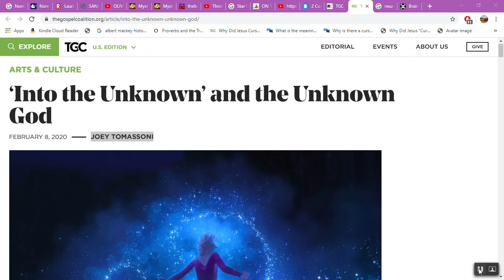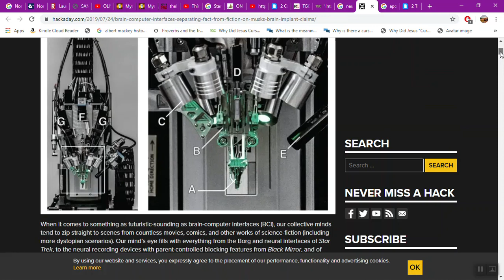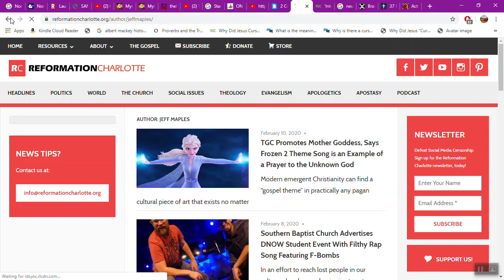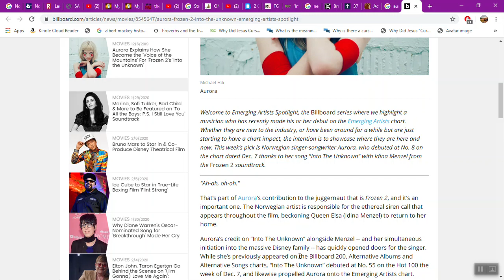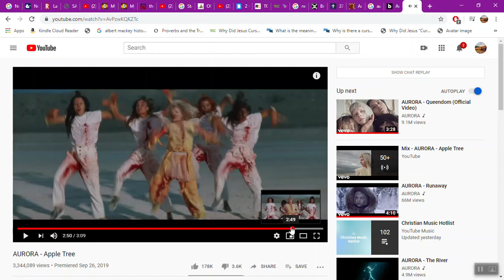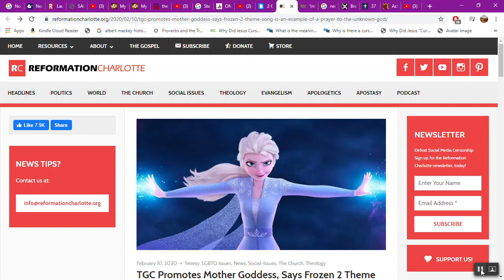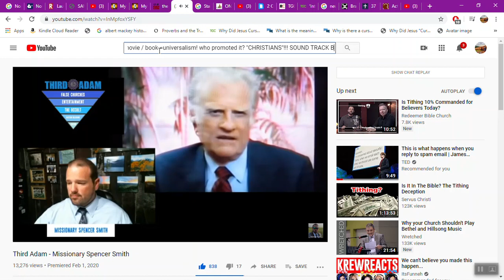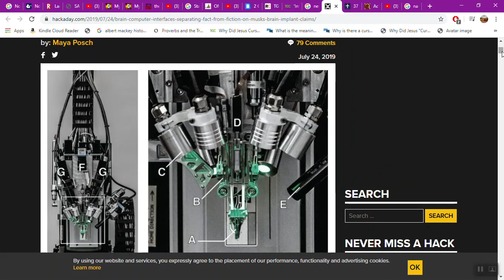MUSK'S BRAIN INTERFACE MACHINE :HUMANITY 2 0 CYBORGS l SPIRITUAL MESSAGES in Frozen 2 = "Christ"????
Call for an Uprising video on this tech break through.

THIS is interesting because as Disney has Pro Mother Earth Aurora singing desires to beckon you into the unknown ( and throw off the shackles of trepidation and caution labeled negatively as fear) the Transhumanist -world just got a huge step forward with Elon Musk's quest to fuse man and Machine to craft cyborgs, moving forward toward towards Humanity 2.0. ( for 'Mother Earth'). Not to mention, the Churches are yoking with the ONE WORLD CHURCH of all religions, in the name of Jesus, of course. All into the Great "Unknown". Mark of the Beast soon to be a reality, one step closer!